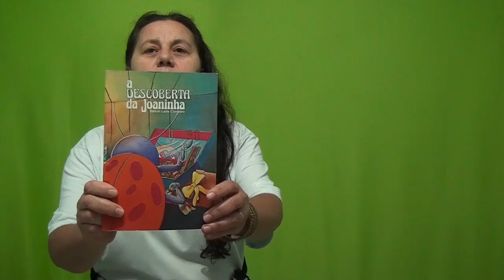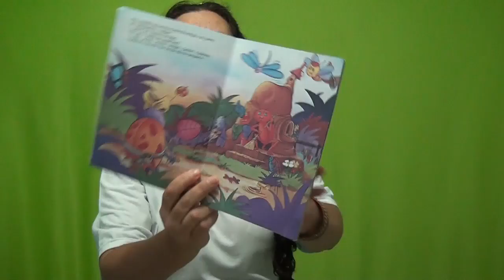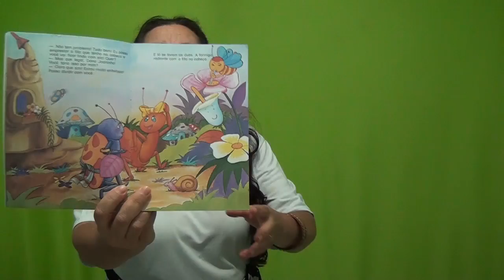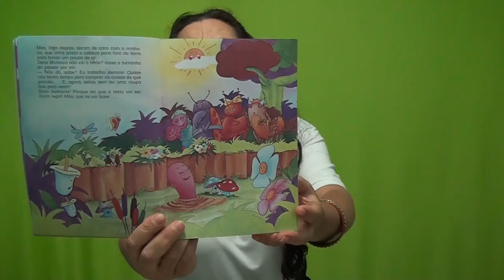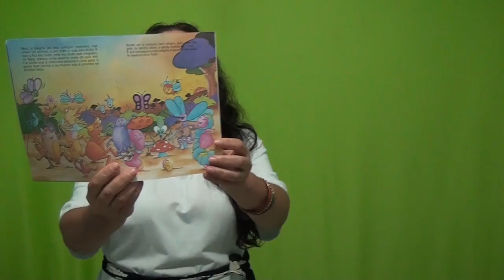Tia Vanda - A Descoberta da Joaninha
Historinha infantil